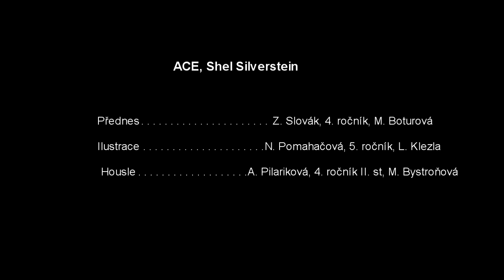ACE, Shel Silverstein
Z čeho se skládá civilizACE?

Ilustrace k básni i nahrávky přednesu a hudebního doprovodu vznikly během distanční výuky (11. březen – 11. květen 2020) hudebního, výtvarného a literárně-dramatické oboru Základní umělecké školy Bohuslava Martinů Havířov, tedy “po telefonu”. Děkujeme žákům za jejich neklesající snahu a chuť tvořit, rodičům za trpělivost a pomoc s kontaktem a našim pedagogům za jejich vynalézavost při hledání neobvyklých forem výuky!